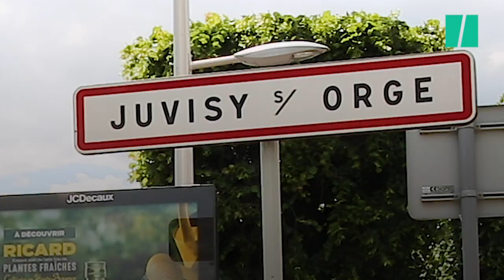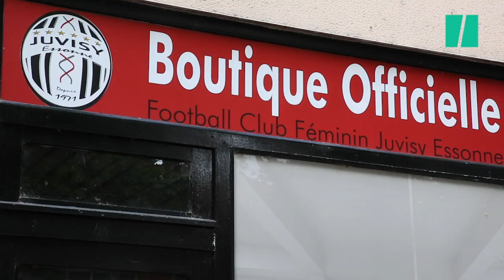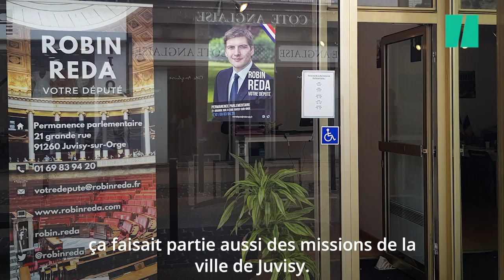Mondial féminin 2019: la réussite de Juvisy, résultat d'un pari militant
À quelques jours du début de la Coupe du monde féminine, Le HuffPost revient sur le parcours d'une équipe de pionnières, le FC Féminin Juvisy, qui envoie deux joueuses à la Coupe du monde. Dans ce premier volet, il est question de l'implication de petite municipalité dans le succès de l'un des plus grands clubs français.